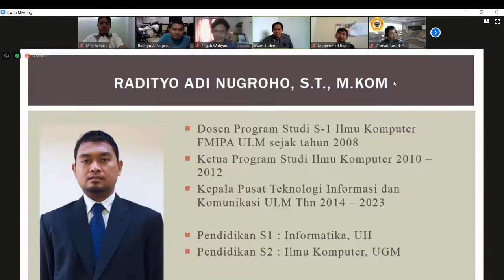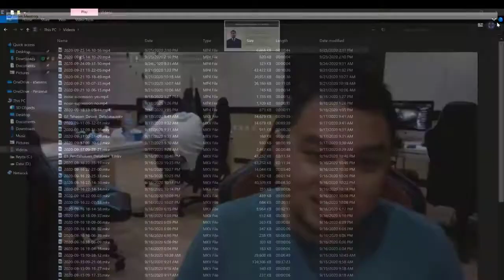Dosen Ilmu Komputer FMIPA ULM - Radityo Adi Nugroho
Acara penerimaan mahasiswa baru Ilmu Komputer, FMIPA, ULM.